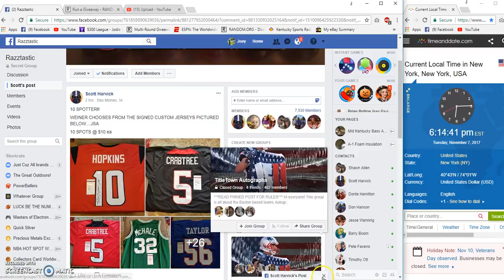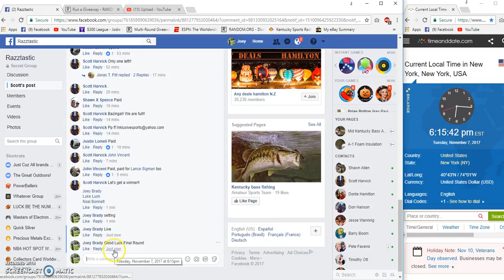Scott Harvick Weiners Choice